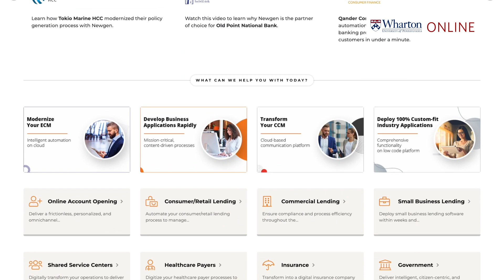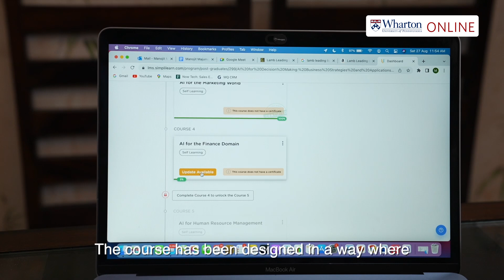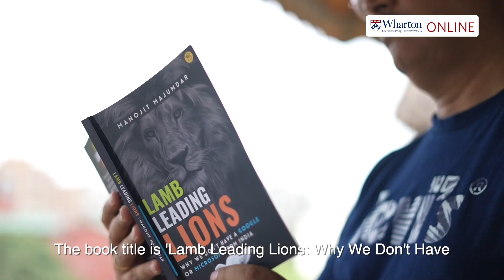Simplilearn Reviews | Upskilling Journey of Manojit by Simplilearn's AI Decison Making Program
🔥IIT Kanpur Professional Certificate Course In AI And Machine Learning (India Only)
🔥 Professional Certificate Program In Generative AI And Machine Learning (India Only)

Manojit is a working professional with over 34 years of experience in the IT industry selling software. He has worked in different geographies in India and outside India. He has ventured into business twice and has also worked with small startups as well as with global giants. For the last 11 years, He has been working with Newgen Software Technologies, setting up a global ecosystem of partners. He is also the author of the book Lamb Leading Lions - Why We Do Not Have Google or Microsoft from India,which was rated as the number one Hot Seller on Amazon.

He took up the AI for Decision Making program from Wharton Online to increase his knowledge and understanding of the AI and technology sphere. He feels that the course material is very thoughtfully designed. The way of explaining was simple and easy to understand. He benefitted from the additional reference material which was provided during the course. It really was of great help to him. Though he has just completed the course, he believes that he is on course to set up and run his million-dollar empire.

➡About AI For Decision Making: Business Strategies And Applications:

The AI for Decision-Making program provides in-depth knowledge of big data, AI, and machine learning and how to apply them across the 3 key business functions: marketing, finance, and people management. This program also covers the risks and ethics of using AI and how you can design governance frameworks for effective AI implementation.

✅ Key Features
- Globally-recognized Wharton Online AI program certificate
- Exclusive AI program course content, co-created by eight of the top Wharton professors
- Monthly live online masterclasses delivered by distinguished Wharton faculty
- Practical exposure to AI applications in business domains such as marketing, finance, and HR
- Use cases addressing practical business challenges to gain work-ready skills
- Immersive curriculum to help you develop a successful AI strategy for your business
- No prior coding experience or technology expertise required

✅ Skills Covered
- Big Data
- Artificial Intelligence
- Machine Learning
- Data Mining
- Predictive Analytics
- Supervised Learning
- Unsupervised Learning
- Reinforcement Learning
- Logistic Regression
- Decision Tree and Random Forest
- Deep Learning
- Natural Language Processing
- Recommendation Systems